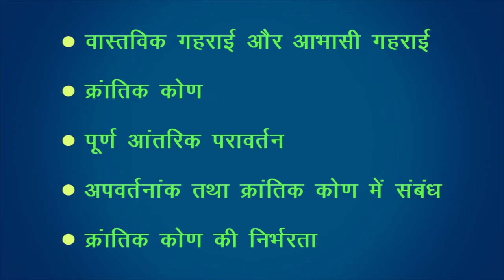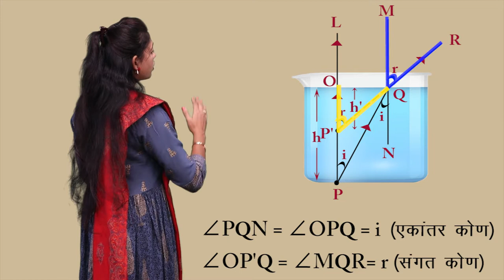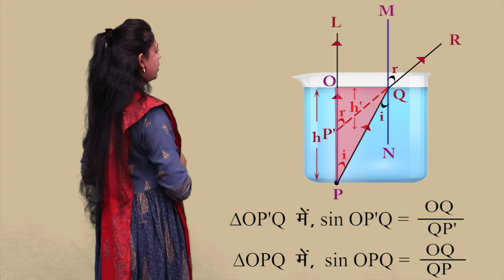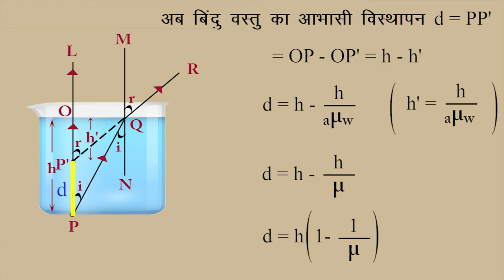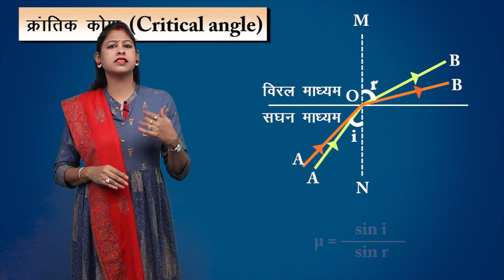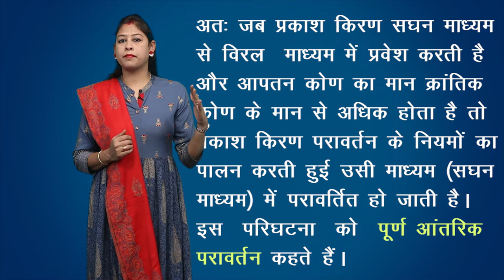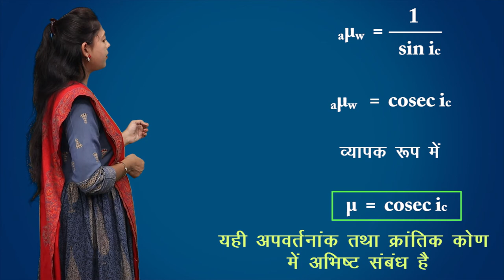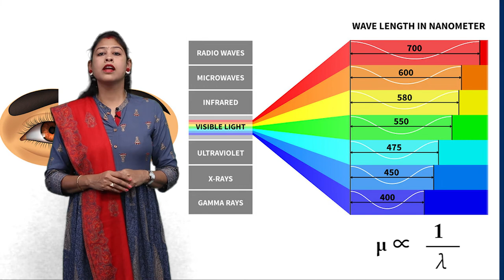CLASS 12th PHYSICS | CHAPTER REFRACTION THROUGH PLANE SURFACE | समतल पृष्ठ द्वारा अपवर्तन